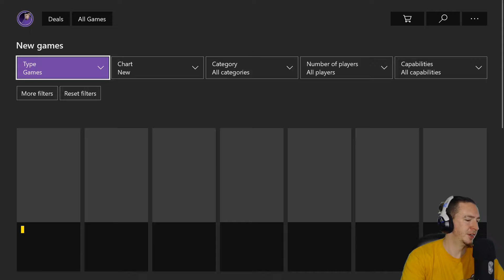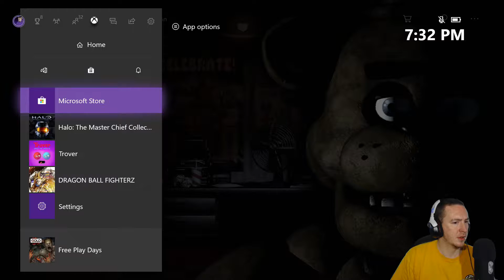Halo: Reach MCC - Part 2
Halo: Reach is a 2010 first-person shooter video game developed by Bungie and published by Microsoft Game Studios, originally for the Xbox 360. The sixth installment in the Halo series and a direct prequel to Halo: Combat Evolved, Reach was released worldwide in September 2010. The game takes place in the year 2552, where humanity is locked in a war with the alien Covenant. Players control Noble Six, a member of an elite supersoldier squad, when the human world known as Reach falls under Covenant attack.

After releasing Halo 3 in 2007, Bungie split into teams to develop two different games—what would become Halo 3: ODST and Reach. The developers decided to create a prequel to the original Halo game trilogy, freeing themselves from the obligation of addressing old story threads. As the game would take place on a human world doomed to be destroyed, they focused on making the environment a character unto itself. Longtime Halo composers Martin O'Donnell and Michael Salvatori returned to compose Reach's music, aiming for a more somber sound to match the story.

Reach was announced at E3 2009 in Los Angeles, and the first in-engine trailer was shown at the 2009 Spike Video Game Awards. Players who purchased ODST were eligible to participate in a Reach multiplayer beta in May 2010; the beta allowed Bungie to gain player feedback for fixing bugs and making gameplay tweaks before shipping the final version. Microsoft gave Reach its biggest game marketing budget yet and created award-winning live-action commercials, action figures, and interactive media to promote the game.

The game grossed US$200 million on its launch day, setting a new record for the franchise. Reach sold well in most territories, moving more than three million units its first month in North America. Critical reception was positive; reviewers from publications such as GamePro, IGN, and Official Xbox Magazine called it the best Halo title yet. Critics generally praised the game's graphics and sound, but the plot and characters were less positively received. Reach was Bungie's final Halo game; subsequent games have been overseen by Microsoft subsidiary 343 Industries. The game was released for Windows and Xbox One as part of the Halo: The Master Chief Collection in December 2019. [Wikipedia]